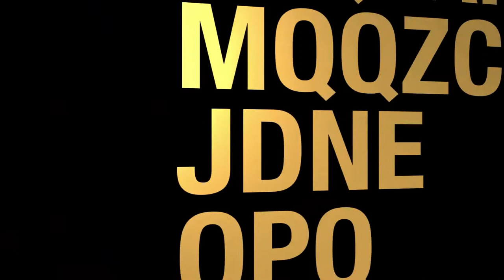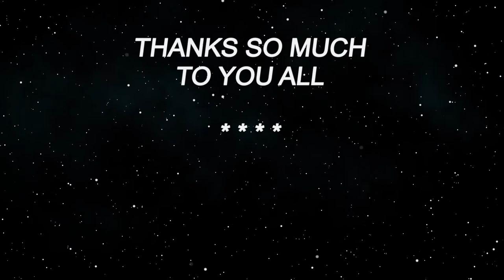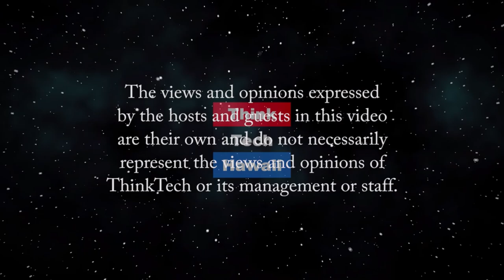How Covid affects the Marijuana Industry in Hawaii (Community Matters)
Is Cannabis useful in dealing with Covid.  Wendy Gibson, a member of the American Cannabis Nurses Association, will help us understand how Covid affects the marijuana industry in Hawaii, and the extent to which cannabis is useful in dealing with Covid.   The host for this episode is Jay Fidell.  The guest for this episode is Wendy Gibson.